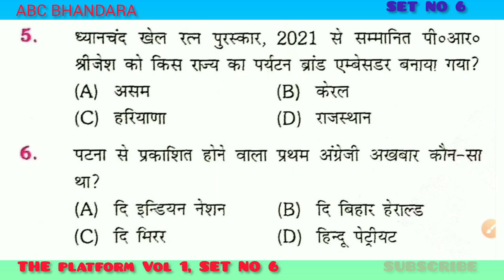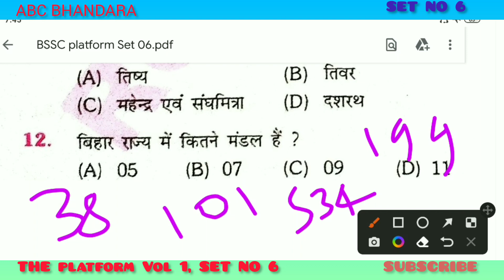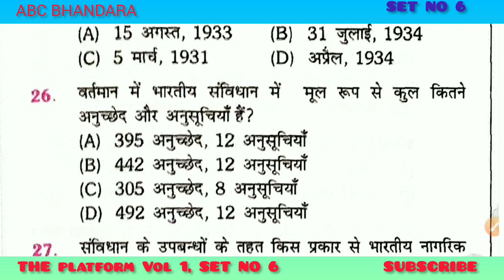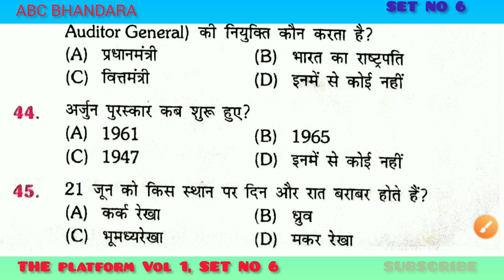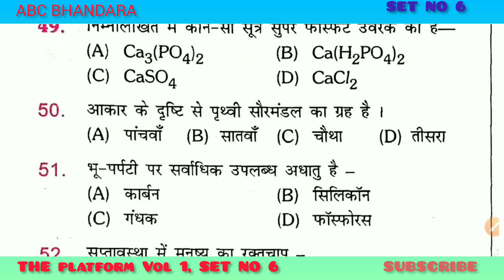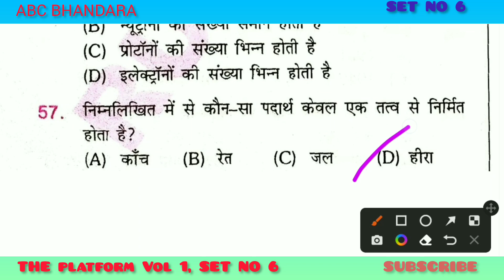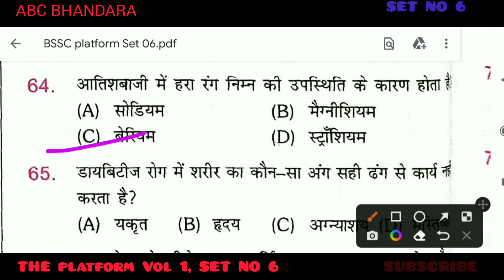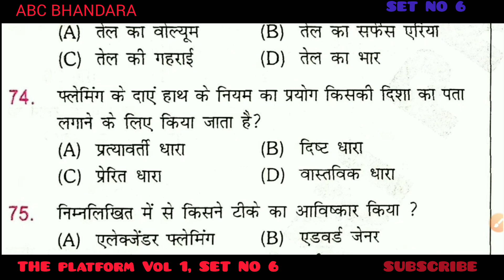BSSC CGL 2022। BSSC CGL। BIHAR CGL। bihar ssc CGL। BSSC platform set 6। ABC BHANDARA